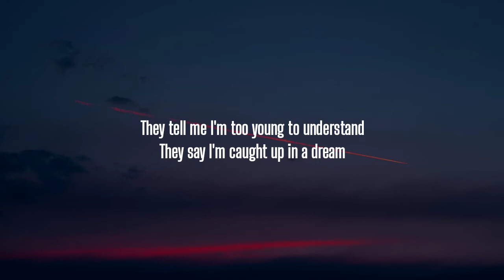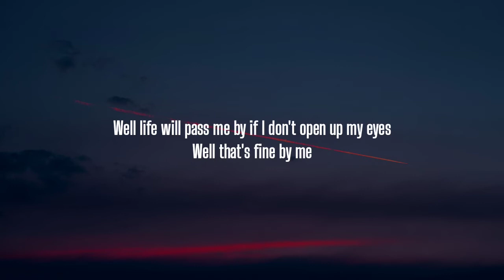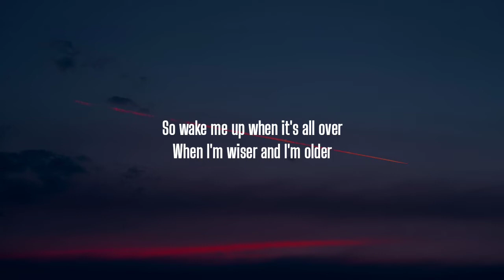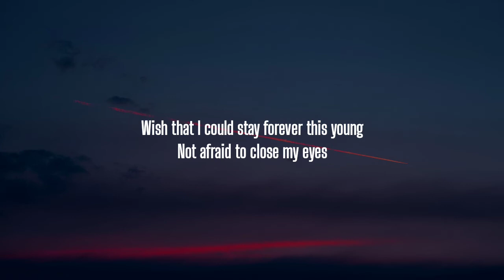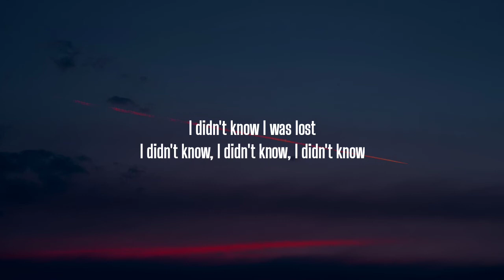Avicii - Wake Me Up (Lyrics)